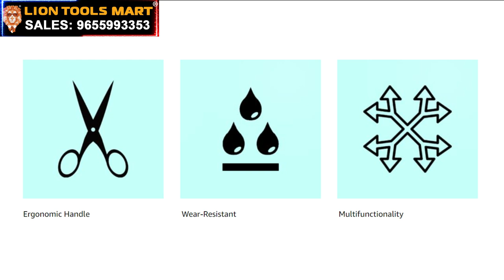Flexon Tailor Scissor | Best Tailore Scissor Lion Tools Mart scissors 9655993353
Flexon Tailor Scissor | Best Tailore Scissor Lion Tools Mart

Price: 390/- for 10"

Get ready to elevate your tailoring game with the Flexon Tailor Scissor!

In this video, we'll be reviewing and testing the Flexon Tailor Scissor, a top-of-the-line cutting tool designed for professionals and DIY enthusiasts alike. With its high-carbon steel blades and ergonomic design, this scissor promises to deliver precise cuts and comfort all day long.

Join us as we:

Unbox and inspect the Flexon Tailor Scissor
Test its cutting performance on various fabrics
Share tips and tricks for getting the most out of your Flexon scissor
Compare it to other popular tailor scissor brands

Whether you're a seasoned tailor or just starting out, this video is for you! So sit back, relax, and let's dive into the world of Flexon Tailor Scissors!